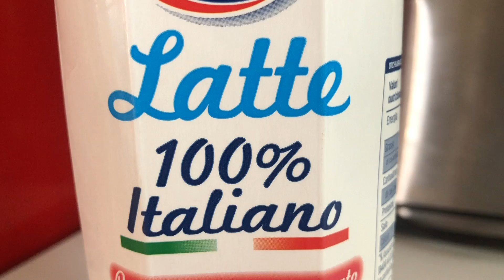TG CASA 40ENA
Ogni giorno l'informazione arriva da casa.